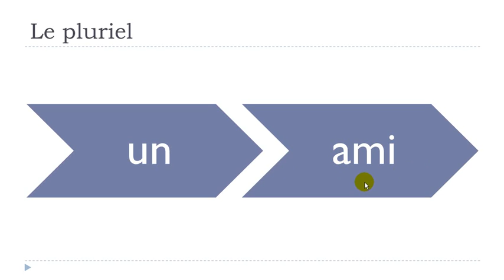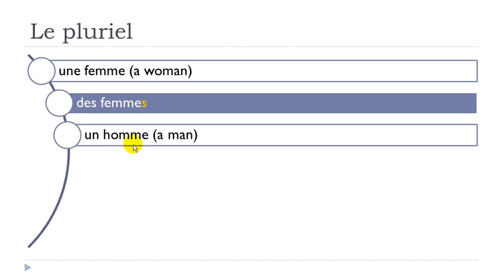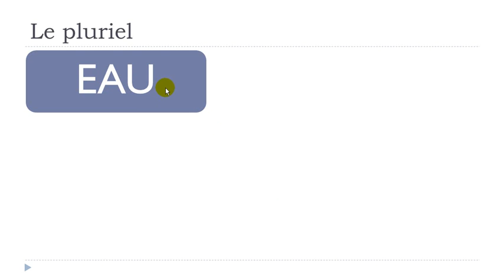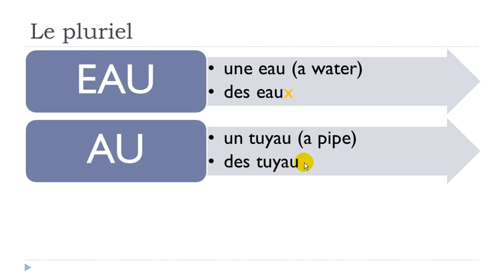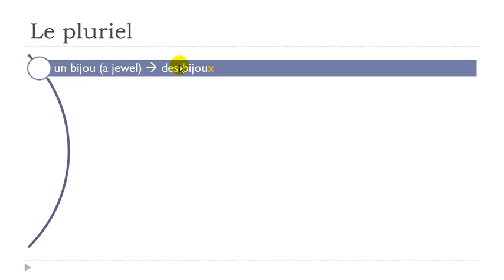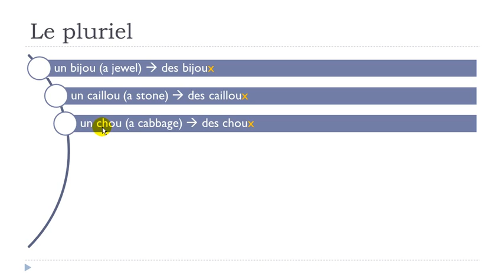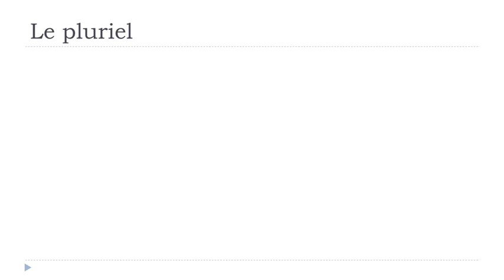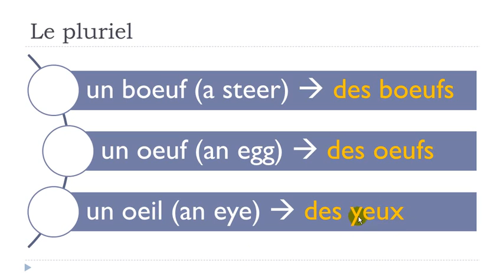FRENCH WITH VINCENT # Unit 3 = Lesson A = Le pluriel